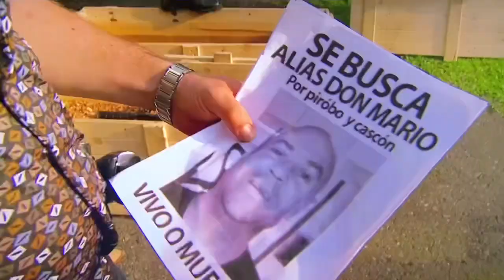El cartel de don Mario se prepara para el cabo